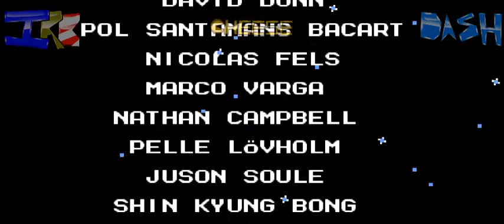Rock Man 6: Staff Roll (2.39:1 HQ)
Vídeo publicado originalmente en el 11 de Junio de 2015.